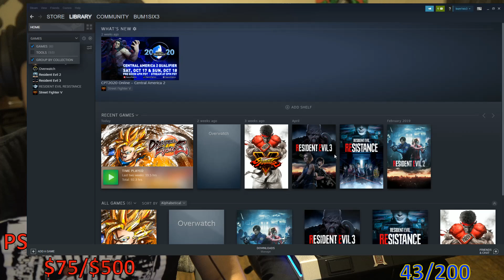PC DBFZ - COM 7 - KPB Koustics vs Lucar